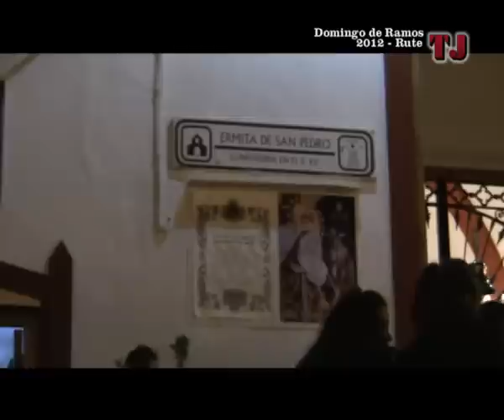TJenl@red: Semana Santa 2012 de Rute. 02. Domingo de Ramos (Vera Cruz).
Por todos es sabido que "si llueve el Miércoles de Ceniza, llueve en Semana Santa", según el famoso tópico. Las peores previsiones meteorológicas se cumplieron y en este año 2012 la lluvia ha hecho acto de presencia en nuestra Semana Mayor, desacreditando el refrán anteriormente mencionado. El mes de abril comenzó con el cielo encapotado. Las Cofradías y Hermandades ruteñas miraban al cielo, muy pendientes de las nubes y chubascos.

En la tarde del Domingo de Ramos, turno para la Cofradía de la Santa Vera+Cruz y Caridad. El tiempo respetó a Nuestro Padre Jesús Amarrado a la Columna y Nuestra Madre María Santísima de la Sangre, pudiendo completar su estación de penitencia por las calles ruteñas. No obstante, se aligeró notablemente el paso en previsión de precipitaciones. El momento culmen se vivió, un año más, en la subida de la calle Virgen de la Sangre, cuando las dos imágenes se colocan paralelas, con la única iluminación de unas antorchas portadas por sus hermanos nazarenos. La Agrupación Musical Santo Sepulcro, de Palma del Río, y la Banda de Música de Luque se encargaron del aspecto musical.